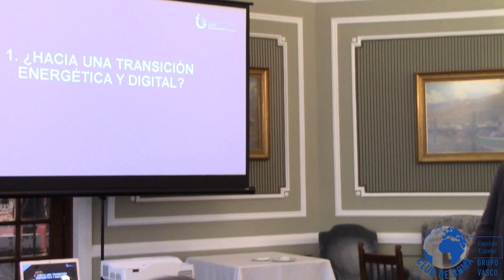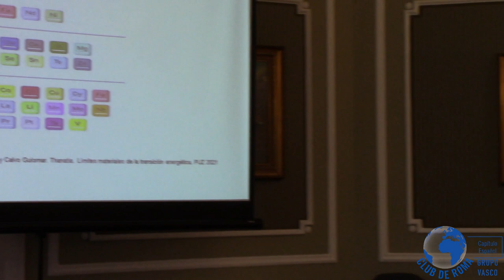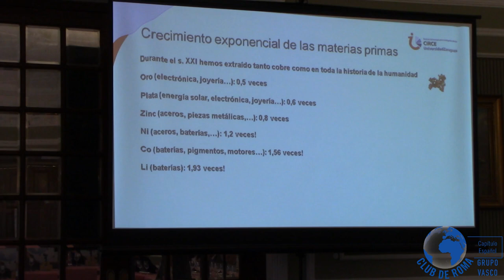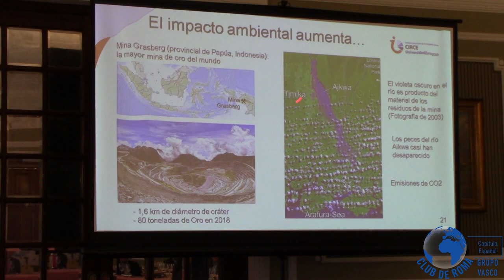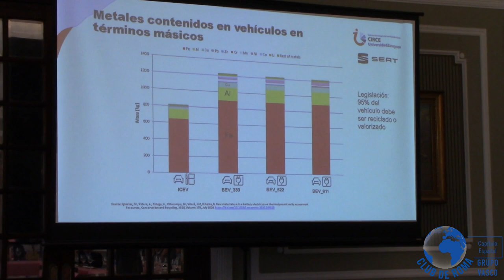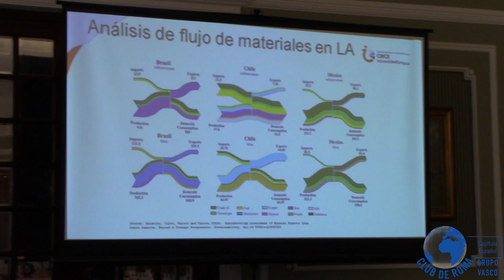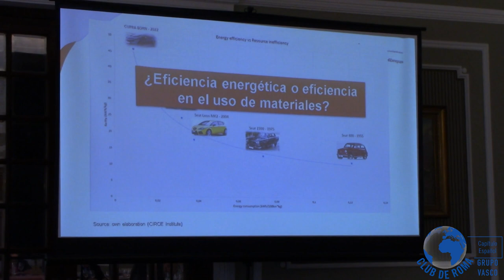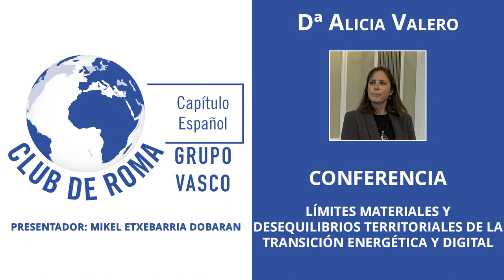Límites materiales y desequilibrios territoriales de la transición energética... - Dª. Alicia Valero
Conferencia "Límites materiales y desequilibrios territoriales de la transición energética y digital" con la Ponente Dª. Alicia Valero. Presentador: D. Mikel Etxebarria Dobaran.
Realizada en la Sociedad Bilbaina el 19 de Mayo de 2023.